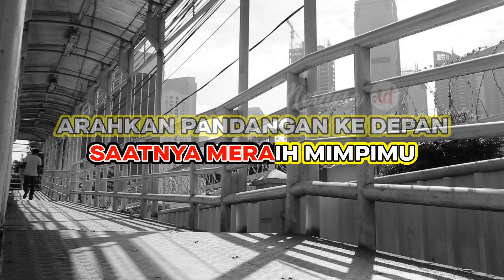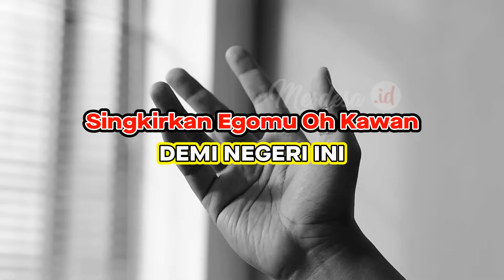PELAJAR PANCASILA Karaoke (Minus one) Lirik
Lagu Pelajar Pancasila versi Karaoke (Minus one) Lirik.

★COPYRIGHT / LICENSING★